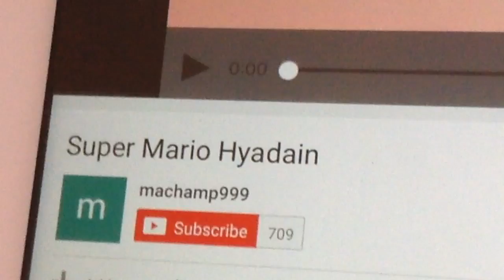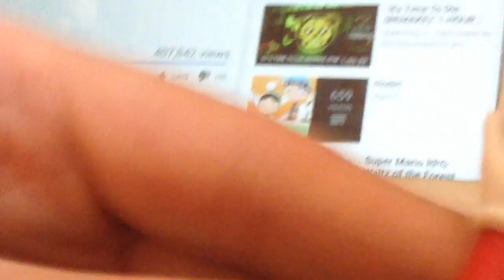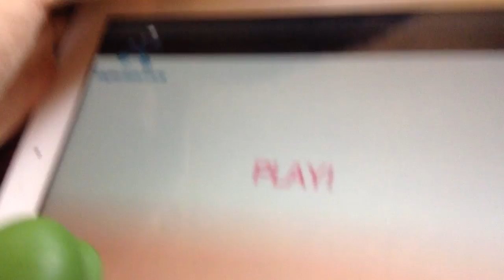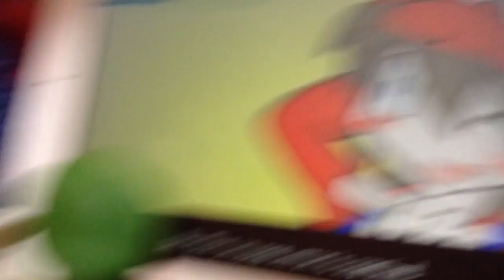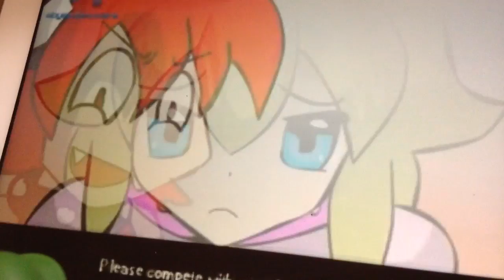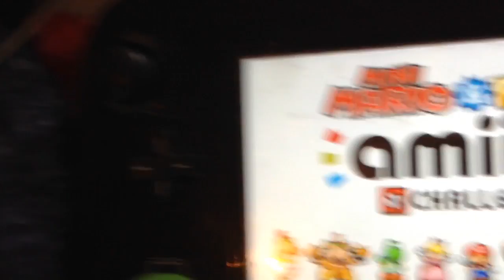The Super Amiibo Bros Show Ep. 1: Meet The Bros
I was just playing video games one day and then, hmm, usually when people talk about Amiibo, they Review them. Yet no youtuber who does plush videos have made a show about them. So, that's why this exists. If I get more Amiibo later on, they will join the Amiibo cast. I only have Mario and Luigi for Mario party 10. Anyways, Mario and luigi react to a VERY NOSTALGIC FLASH ANIMATION from my childhood. If you want to see the video for yourself, here it is.

After the nostalgic animation, they play a bit of mini Mario Amiibo challenge, but when Mario was about to play his level, the short power outage from the Terence and chuck show 1 came back. After wards, they go into a DSI...

Enjoy part 1 guys :)